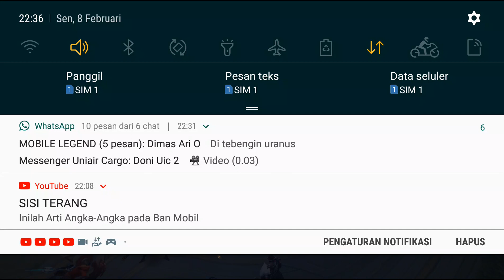top global sun vs aldos hyper,, ko lembek aldos nya??.. mobile legends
jngn lupa like & subrek